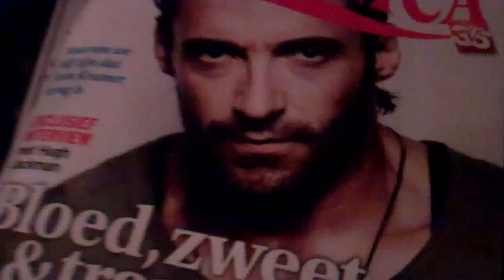SHORT VLOG IS SHORT (YTO DAY 142 28-10-2011)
short vlog is short i no.